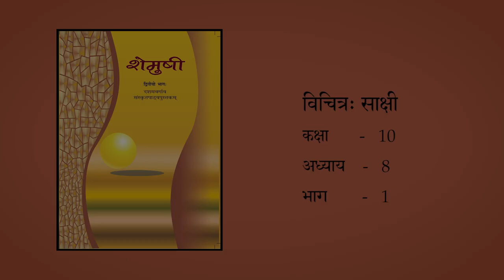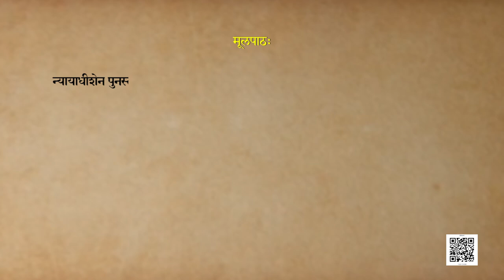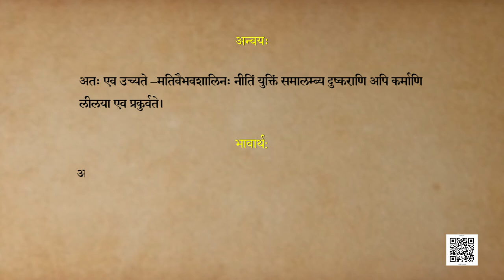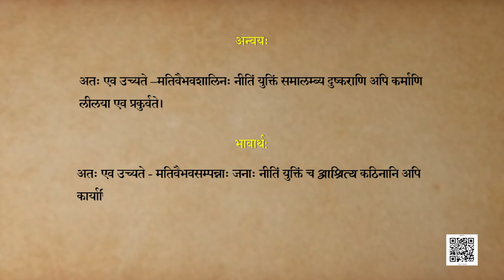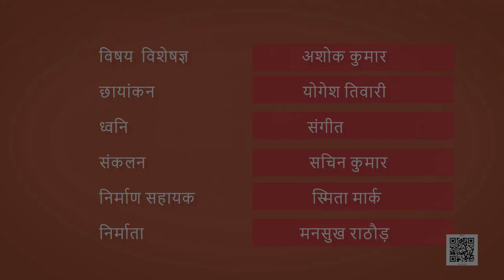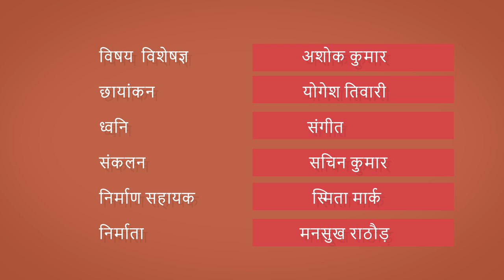कक्षा १० संस्कृत : पाठ - 8: विचित्राः साक्षी-1